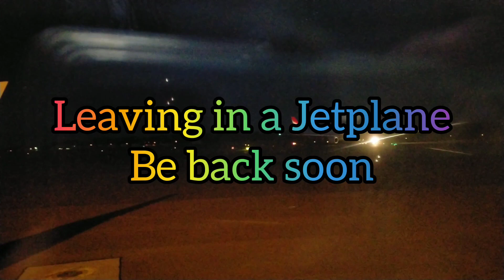Travelling by airplane | above the clouds journey | Bel Flower Veggies